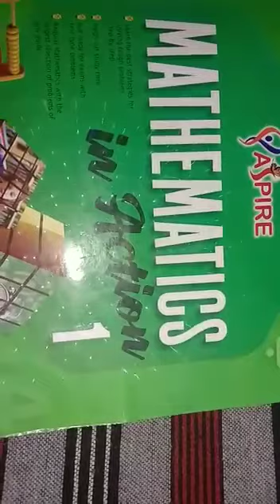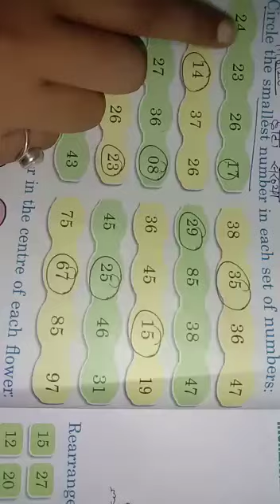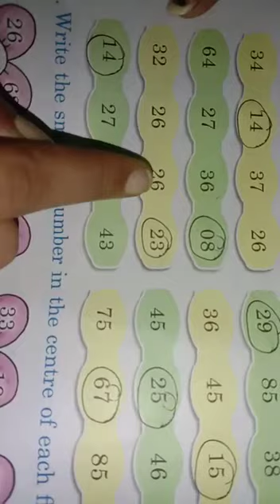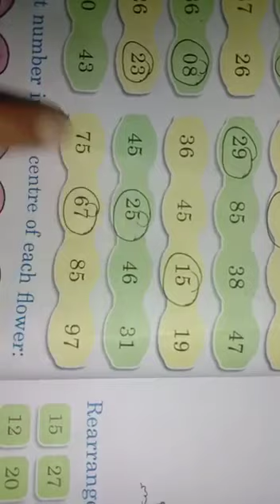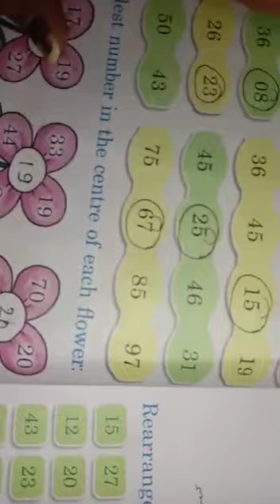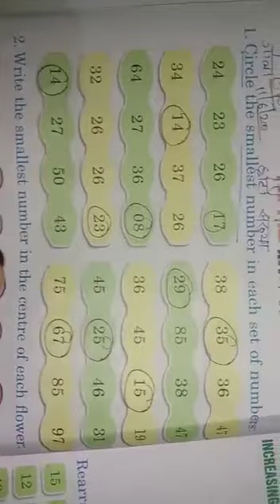Class 1 math | 12 June